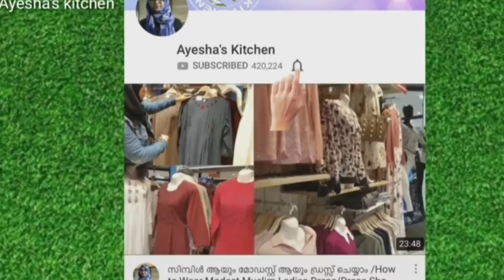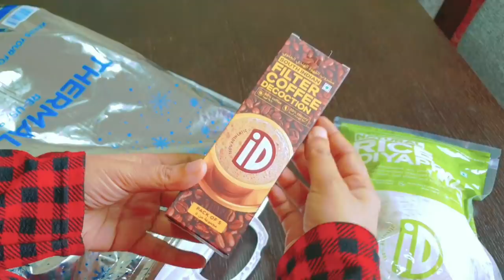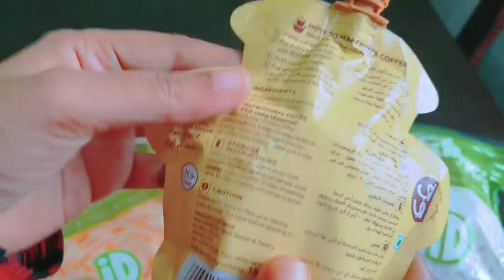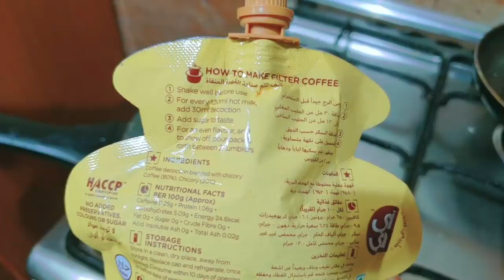Carrot വെച്ച് 3 Ingredient Sweet/ Gift From ID Fresh/Filter Coffee / Simple Lunch Side Dishes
Ayesha's kitchen